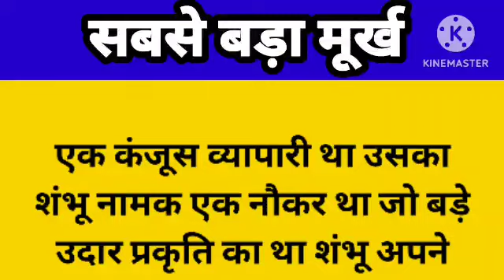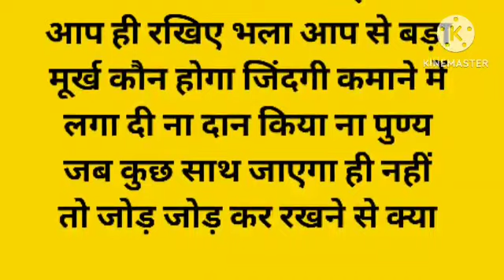कंजूस व्यापारी शिक्षाप्रद कहानी//Lessonabl story//Hindi kahaniyan//moral story....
कंजूस व्यापारी
diya voice story